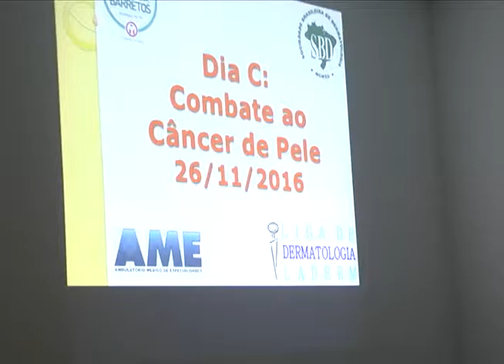DIA C DE COMBATE AO CÂNCER DE PELE